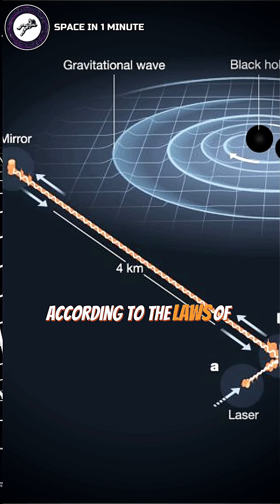This Force Can Stretch Space Like a Rubber Band🤯w/ Brian Cox & Kip Thorne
Journey into the cosmic mysteries of gravitational waves, the invisible forces reshaping our understanding of the universe. Unlike electromagnetic waves such as light, x-rays, and radio signals, these remarkable space-time ripples literally stretch and squeeze the fabric of space itself. Witness how these powerful cosmic forces, generated by massive astronomical events in deep space, create a mesmerizing dance of spatial distortion that affects everything from interstellar matter to the very foundations of physics. In this mind-bending exploration of space-time dynamics, quantum physics, and astronomical phenomena, discover how scientists finally detected these elusive waves that Einstein predicted, revolutionizing our understanding of the cosmos. From black hole collisions to neutron star mergers, uncover how these cosmic ripples carry messages across billions of light-years, offering unprecedented insights into the deepest mysteries of space, gravity, and the fundamental nature of our universe.